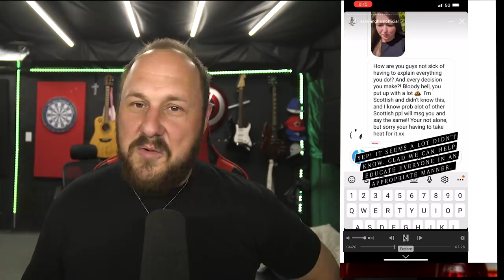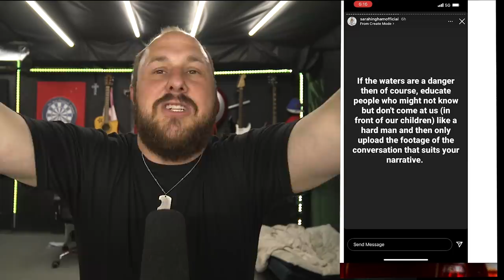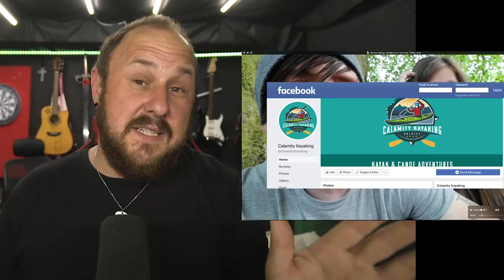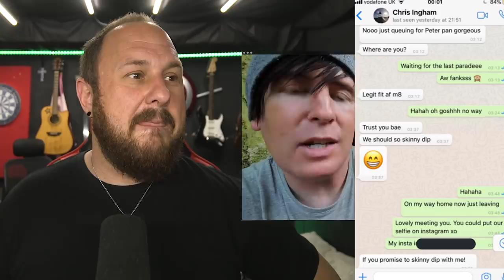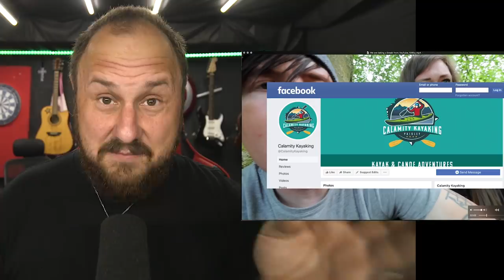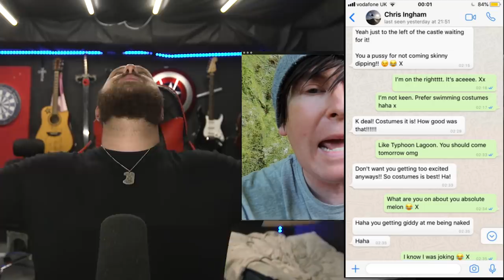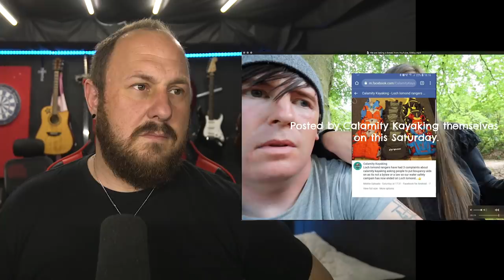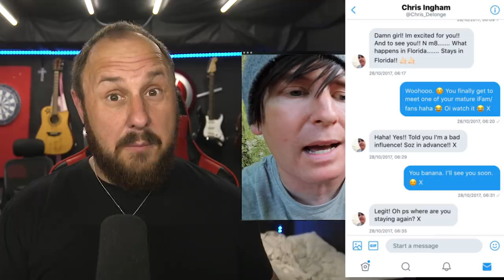The Inghams Get Called Out | They Are Big Madz|Chris Denies Being A Creep | Receipts Prove Otherwise